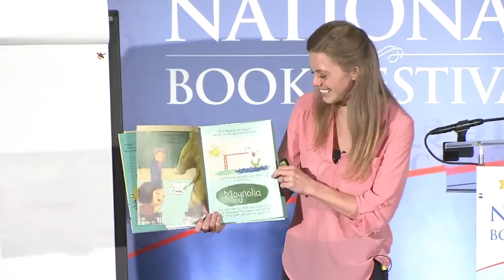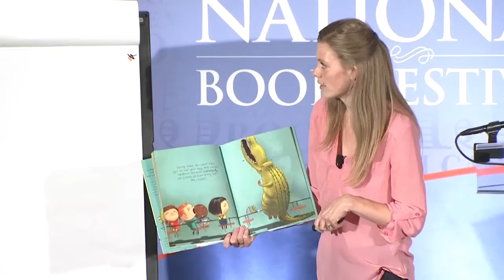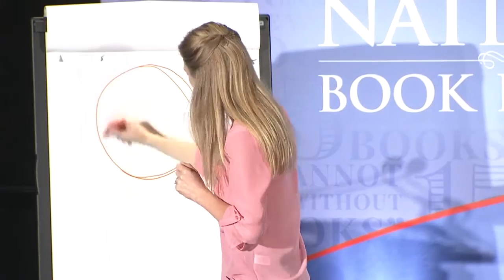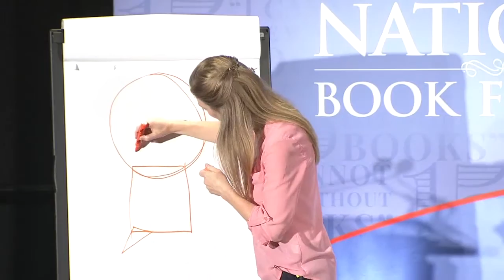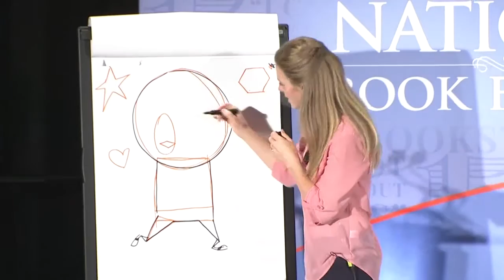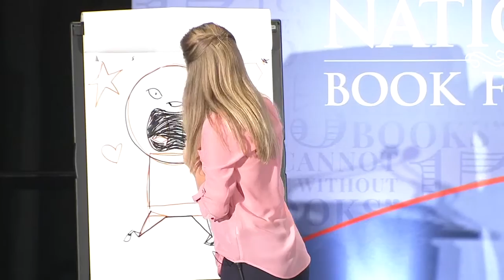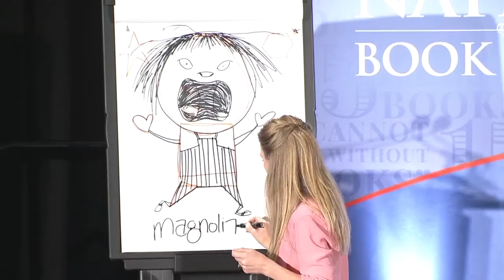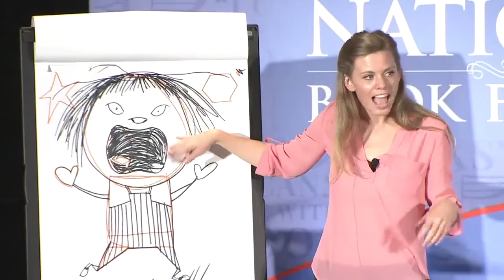Elise Parsley: 2015 National Book Festival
Elise Parsley discusses "If You Ever Want to Bring an Alligator to School, Don't" at the 2015 Library of Congress National Book Festival in Washington,

D.C. Speaker Biography: Elise Parsley is a writer and illustrator who studied both arts at Minnesota State University. During college, she participated in Americorps and volunteered more than 1,800 hours to promote literacy. Her works have been displayed and featured in several locations and publications, including the Hotel Donaldson in North Dakota. Her debut picture book is “If You Ever Want to Bring an Alligator to School, Don’t!” The story depicts the crazy antics of Magnolia, a young girl who brings an alligator to school for show-and-tell. When her friend starts making trouble, Magnolia must become very creative.